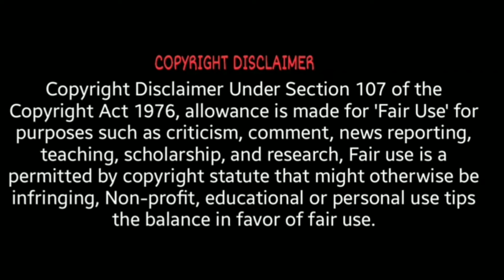RAJABAZAR NARKELDANGA COW HAAT 2024 WITH PRICE ALL COWS | KOLKATA COW MANDI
Any Cow Video Wants to Upload My Channel Plz Send My What's up No (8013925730) HAMARA KOLKATA ☺

bacchi cow gowalbari
bacchi cow viral
hossian dairy farm
kolkata cow 2024
trandingvideo cow
saif dairy farm 2024
saif dairy farm 2024 collection
kolkata cow 2023
beautiful huge cow saif dairy farm

hossaindairyfarm 2023
dangerousoxvideoAnsari dairy